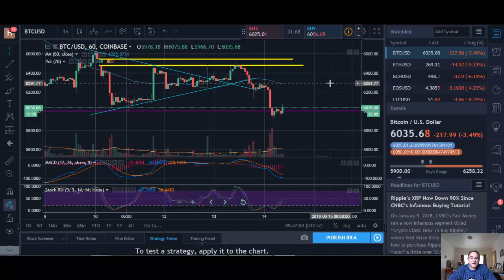Bitcoin - Our Worst Fears Realized - Price drops below $6000 - Or did it?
In this video I go over what was my worst fear as far as the price of bitcoin dropping below $6000.00 which it did last night. I discuss whether it will drop further and then something happened that changed everything...or did it?